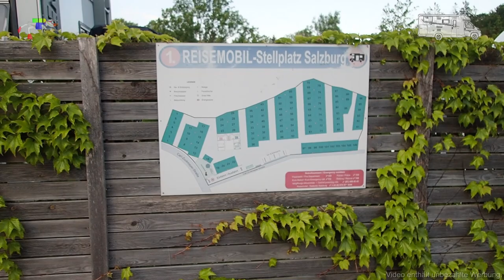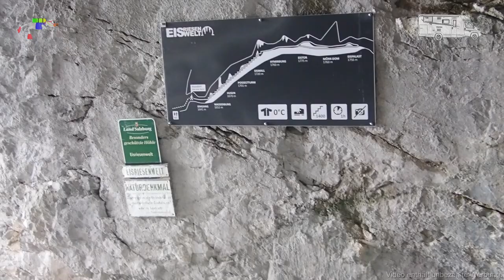Roadtrip 2023 - Bayern & Salzburger-Land #02 Salzburg & Eisriesenwelt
Hallo,
jetzt also der zweite Teil unseres Roadtrips, schön das Ihr wieder da seid.
In dieser Folge sind wir zwei Tage in der Hauptstadt des östereichischen Bundeslandes Salzburg unterwegs.
Von hier geht es weiter in den Ort Werfenweng um am nächsten Tag die Eisriesenwelt, die größte Eishöhle der Welt, zu bestaunen. Die Eisriesenwelt

Also auf nach Salzburg.

Salzburg Teil 1 00:10
Stellplatzübersicht 02:00
Mirabell 03:06
Transfer & Stellplatz 04:20
Eisriesenwelt  07:23

Übernachtet haben wir hier:
Reisemobilstellplatz Salzburg

Stellplatz Werfenweng
Weng 26, 5453 Werfenweng

Meine Technik:
Gopro Hero 3Be & 10
Olympus TG 5
Sony Alpha 77 mit einem Tamron 18-270mm Objektiv
„Rasende Falke“ DJI Mini 3 Pro